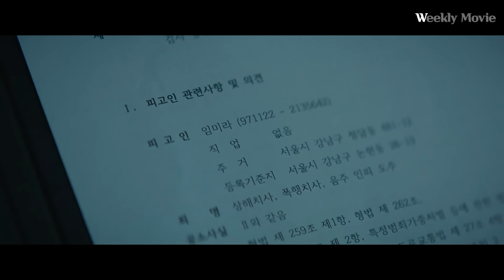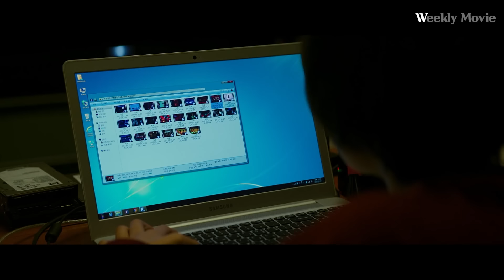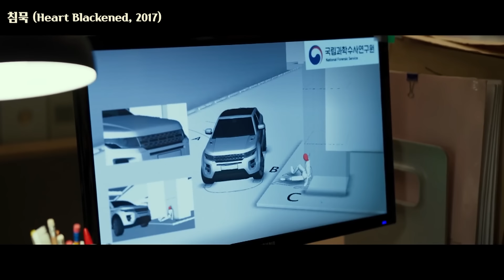재벌 회장의 애인이 살해 당했다, 근데 딸이 범인이라고? [최민식 l 박신혜 l 류준열 l 이하늬] [영화리뷰/결말포함]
살해된 약혼녀, 용의자가 된 딸. 가장 완벽한 날, 모든 것을 잃었다

*본 영화는 아래에서 감상하실 수 있습니다

더 재밌는 영화로 자주 찾아오겠습니다 :)